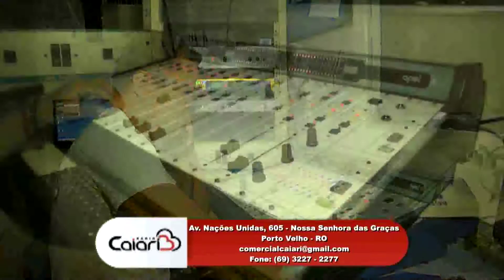Isto É Igreja| Santuário de Nossa Senhora de Fátima: Jesus Misericordioso| Parte 2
Veja neste bloco:
A celebração de Jesus misericordioso no Santuário de Nossa Senhora de Fátima